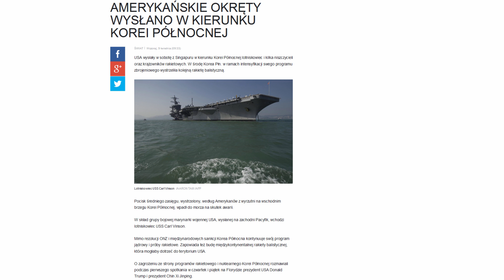Wariat Trump wysyła okręty wojenne USA do wojny z Koreą Połnocną, Wojna Atomowa coraż bliżej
Pycha kroczy przed upadkiem!
On jest nieobliczany, Obama większość wiedziała kim on jest ale ten gość to 0 inteligencji, 0 logiki, szaleniec.